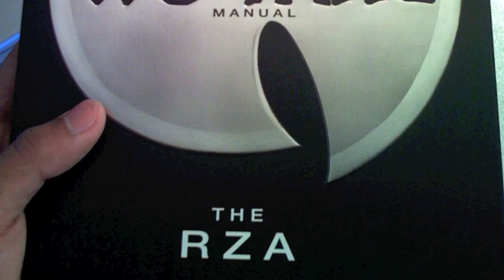RZA View - MC Paul Barman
MC Paul Barman Raps about Wu-Tang Clan's Founder Live on WFMU in 2008.